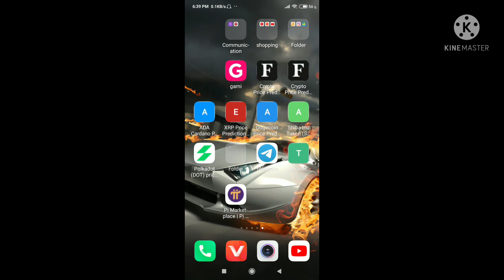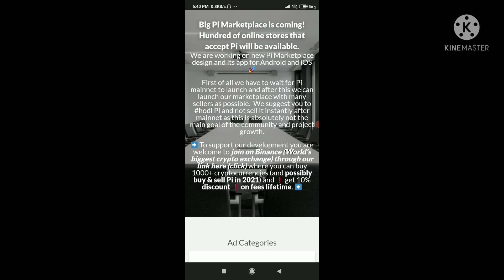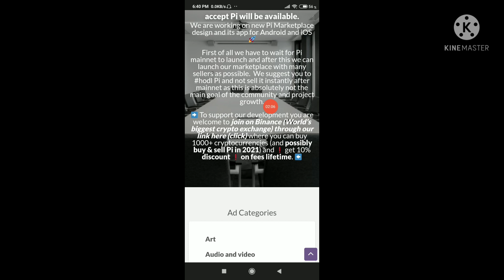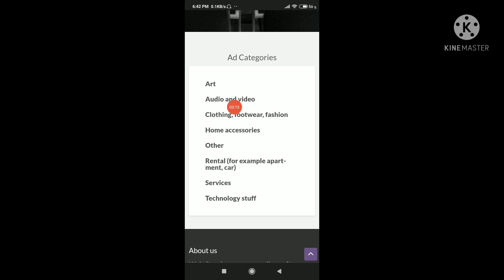Pi network || pi marketplace mainnet आने पर केसे करे buy or sell???केसे करे shopping🛍️???p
Pi network || pi marketplace mainnet आने पर केसे करे buy or sell???केसे करे shopping🛍️???

@cryptowithzk isss video mai maine aapko btaya hai pi network ka mainnet aane pr kis tarah se aap pi coin ko buy and sell kr sakte hai.

Search releated
1_pi network
2_pi network new update
3_pi network new update today
4_pi
5_pi network news today
6_pi network in hindi
7_pi network latest news
8_pi new update today
9_pi coin
10_pi coin value
11_pi network withdrawal
12_pi network shopping mall
13_ pi network update today
14_pi network update today
15_pi marketplace